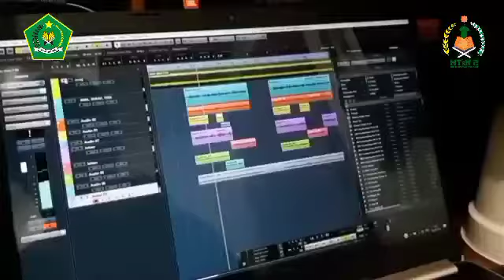MTsN 2 HST BERHASIL PERBAHARUI MARS DENGAN LEBIH ISLAMI DAN FUTURISTIK